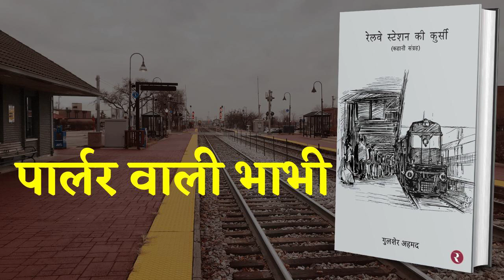Parlour Vali Bhabhi | Railway Station ki Kursi | Story | audiobooks podcast @bucaudio.audiobooks​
गुलशेर अहमद की कहानियों का संग्रह रेलवे स्टेशन की कुर्सी सुनिए सुमन रावत के साथ

BuCAudio is an online application platform working in 3-dimension model in a single mobile application, in which the 1st and most important model will we audio podcasting where we will be launching books, stories, poem, study materials, religious books, etc. in the audio format. 2nd dimension will be e-book conversion in which we will be converting all the books in e-book format and launching it on the platform. And the 3rd and last dimension will be working as interface between publication/seller and user/buyer for taking orders from the users and transferring this order to the publication/seller to deliver the requested order(hard copy of book) directly to the users home. All these modules will be available in single mobile application with simple user interactive interface.

Team And Capabilities- Till the date team BuCAudio is of 100+ voice over, 100+ publications/authors/sellers, an 20 technical members. As a start-up we have a huge capability of expansion of our work in various field. Also, we have potential to innovate, implement, and expand our ideas and goals. Our team is flexible to work in every environment with full potential.